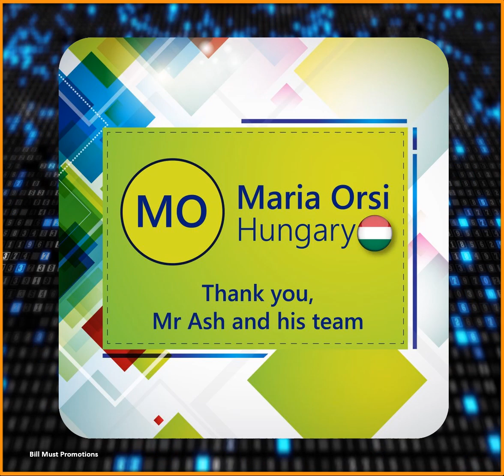ONPASSIVE. Thank you, Mr Ash and his team